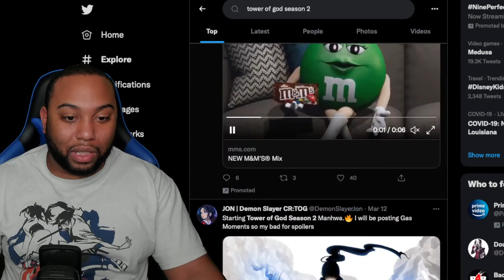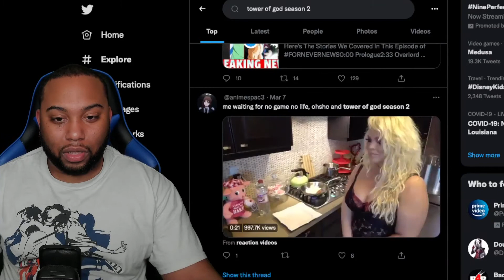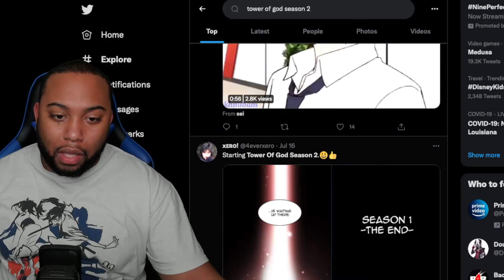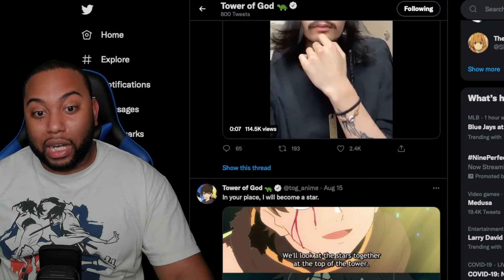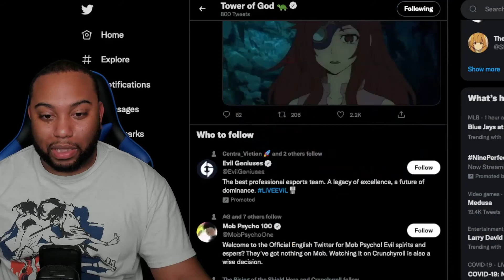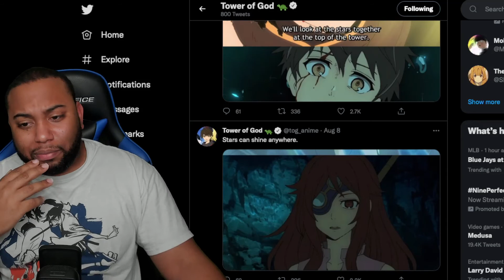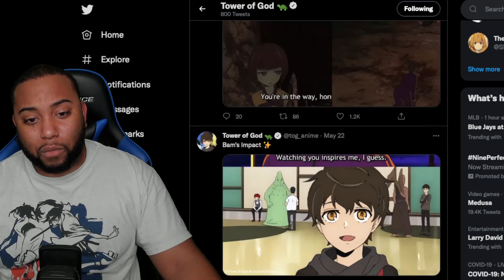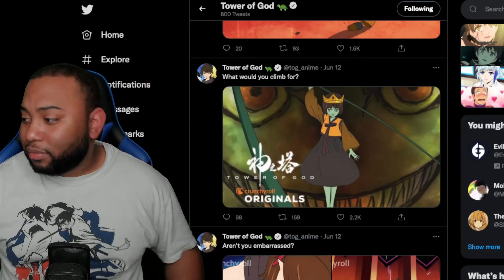Tower of God Anime Is Returning?| Lets Talk About It!